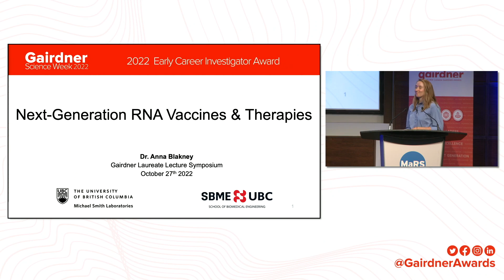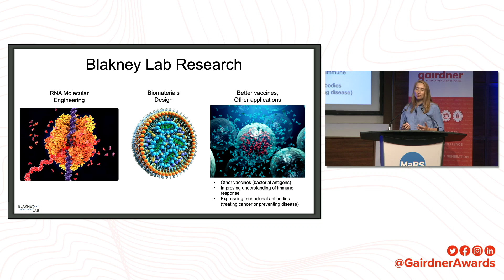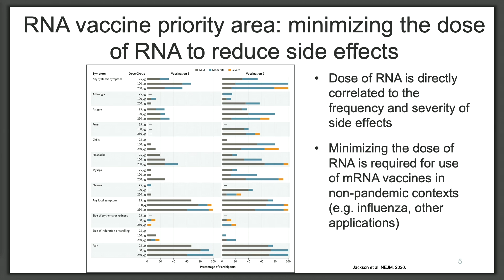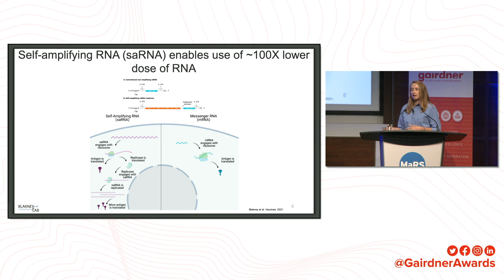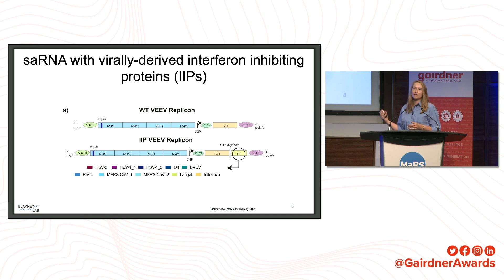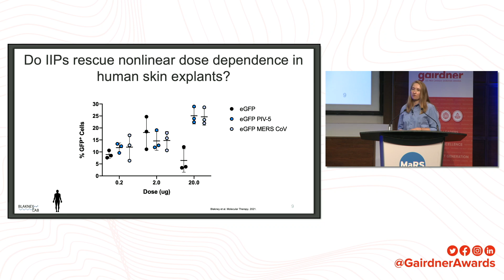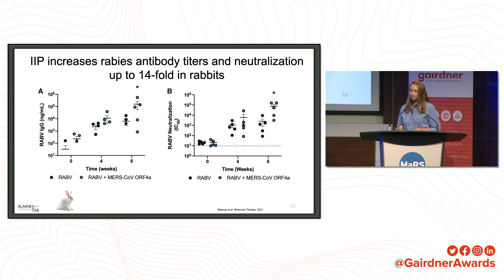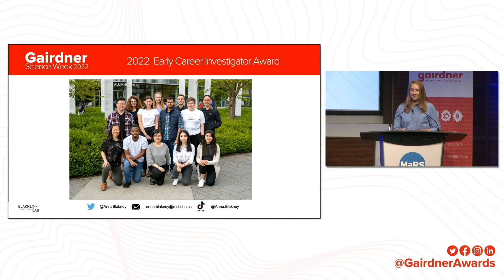"Next-Generation RNA Vaccines & Therapies" - Prof. Anna Blakney, 2022 Gairdner Laureate Lectures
Prof. Anna Blakney, a 2022 Early Career Investigator Awardee, presented her research at the 2022 Gairdner Science Week Laureate Lectures.

Anna Blakney is an Assistant Professor in the Michael Smith Laboratories and School of Biomedical Engineering at UBC. She received her Bachelor of Science in Chemical & Biological Engineering from the University of Colorado at Boulder, and her PhD in Bioengineering from the University of Washington. She completed a postdoctoral fellowship at Imperial College London on the development of molecular and biomaterial engineering strategies for delivery of self-amplifying RNA. Her lab uses bioengineering, molecular biology and immunology approaches to develop the next generation of RNA vaccines and therapies.